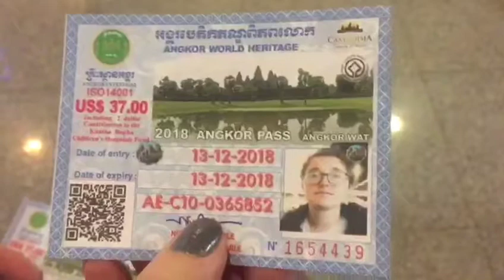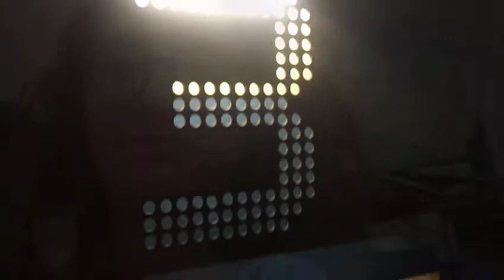Cambodia - week one